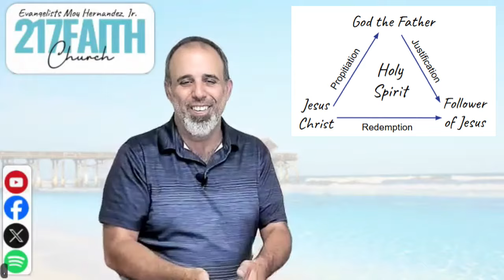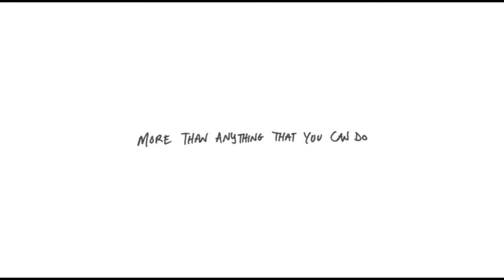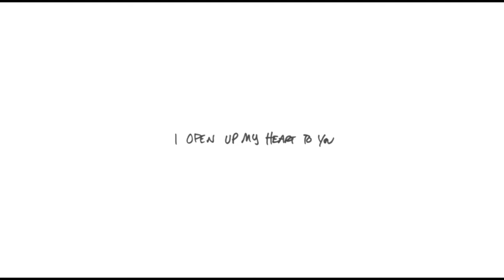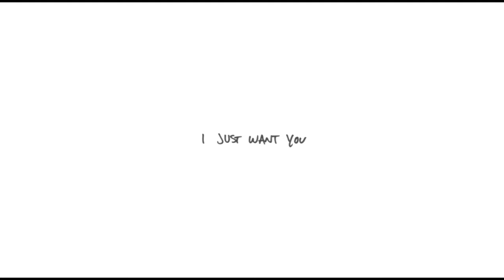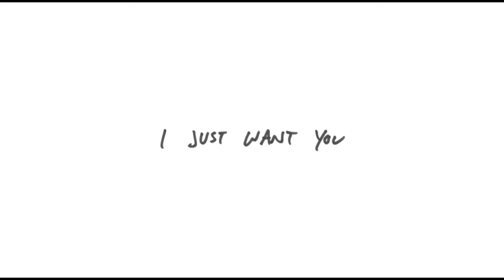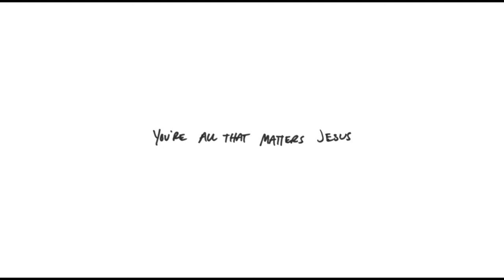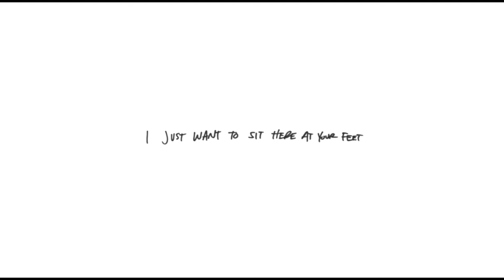217Faith.Church - Justifying Grace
Justification is a work that only God can perform in our lives.  He will wash away our sins so that we may also forgive others.  He will apply His righteousness upon us. He will make us "right," but also like Christ.  The spotless, sinless lamb who took on the punishment we deserved.  His justification is, lastly, a legal pronouncement that we are not guilty, fully vindicated by His love and grace.